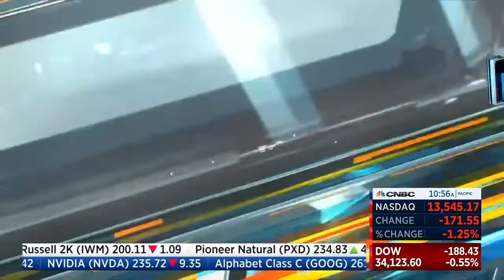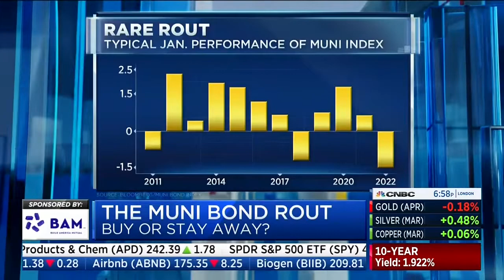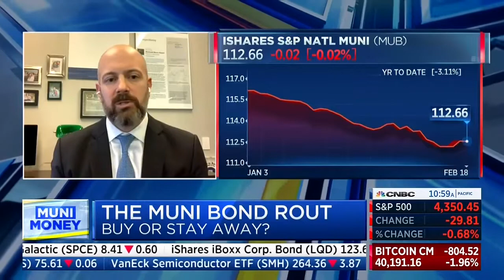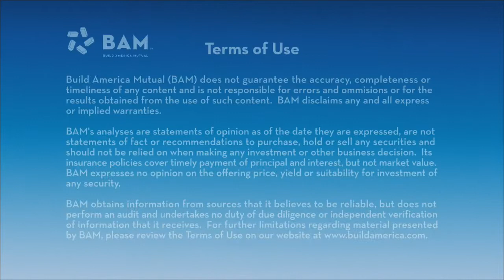CNBC Muni Money: Michael Zezas, Morgan Stanley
Michael Zezas appeared on CNBC amidst a move to higher yields and discussed some of the muni-specific market dynamics that could influence prices if yields continue to rise ... but noted that interest-rate levels that would trigger those impacts remain far off. BAM is pleased to sponsor CNBC's Muni Money reports to help educate investors and policymakers about current topics in the municipal bond market.